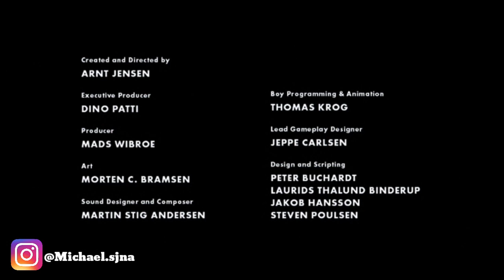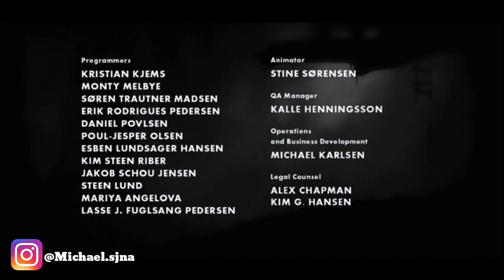END-SAD OR HAPPY ENDING? / Limbo ~Gameplay Indonesia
Hy gaes!!! Halo MAPIS(MANTAP PISAN)
Membahas semua tentang game
 Disini kalian dijamin terhibur gaes wkwwk
FB : Muhammad Yusuf Michael Sujana

Mau game yang gw mainin? :
LIMBO :